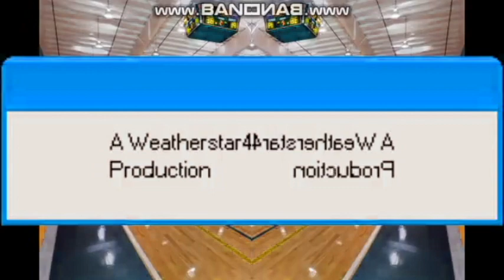Dark Bones Brings In An AO Rated Video Game To School/Grounded In G Major 19